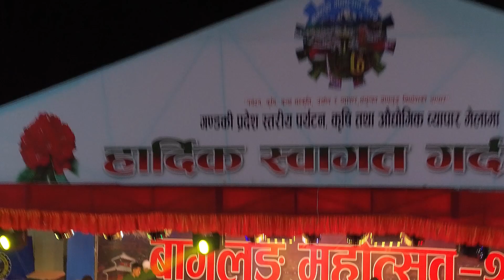Baglung Mahotsab//Baglung Mahotsab 2080//Day 7th//2081-09-17// Part5 Basanta Thapa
Baglung
Baglung Mahotsab 2081
Day-7th